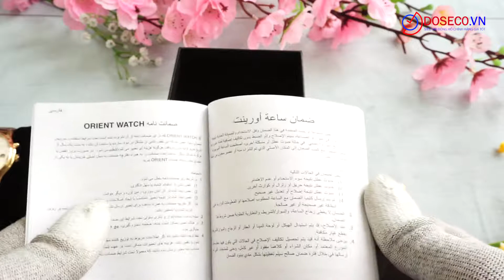[Góc Review nhanh] #740: Orient nữ FDM01005SL